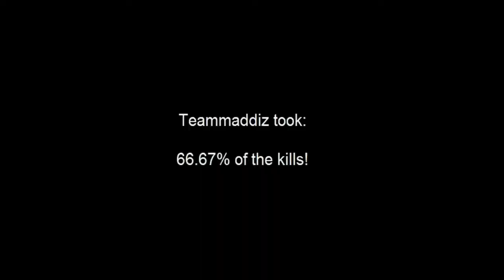SuperCraftBrothers: Flawless 'Em All - Ocelot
In this episode of Flawless 'Em All, I take on the Ocelot class! Personally, I really like this class after it got the speed status effect.
Difficulty: 5/10